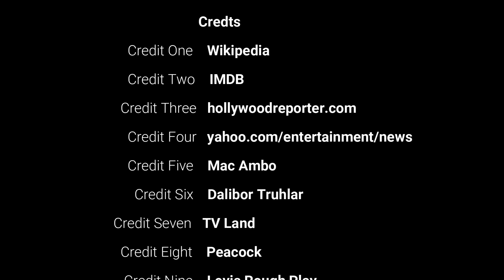Two and a half Men. Sheen Vs Kutcher Vs Nelson.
Which era was better? Charlie Sneen or Ashton Kutcher? Could Judd Nelson have saved the show?
Karl Vincent: Vampire Hunter Dracula Rising